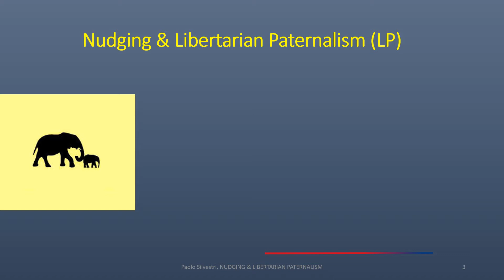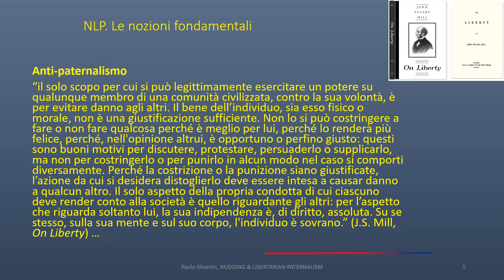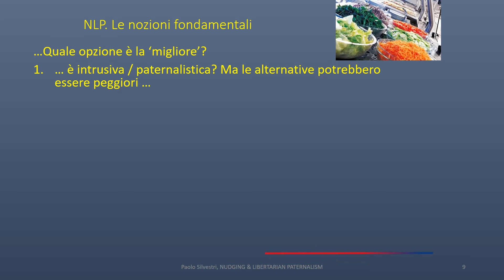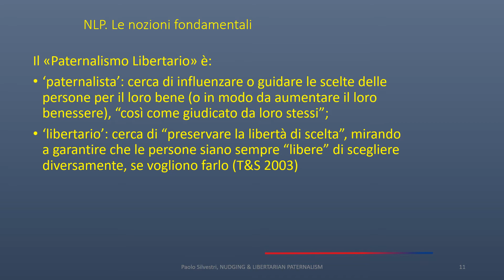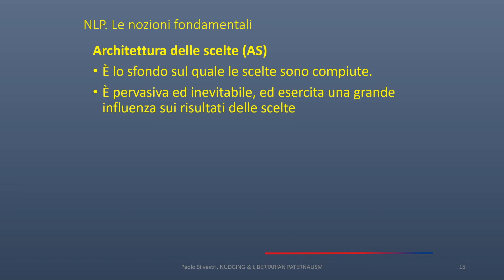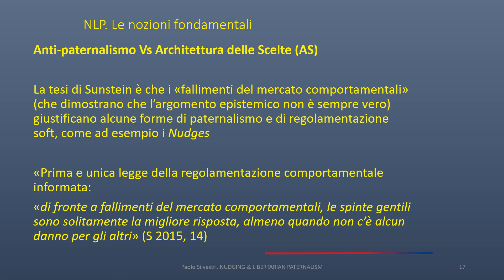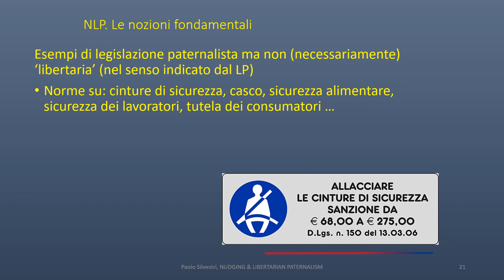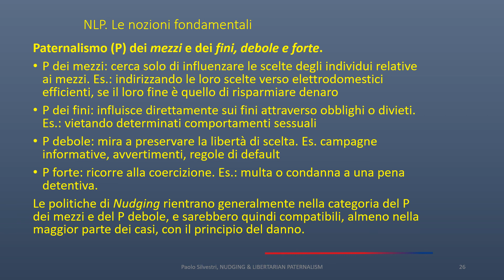Paolo Silvestri, Economic Approaches to Law. 3.1. Nudging and Libertarian Paternalism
Economic Approaches to Law. 3.1. Nudging and Libertarian Paternalism; Introduction; Fundamental Concepts; Anti-paternalism; John Stuart Mill; Richard Thaler; Cass Sunstein